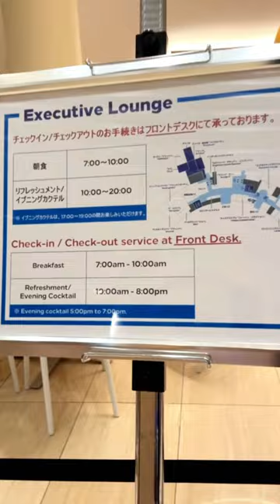Disney Hilton Tokyo Bay experience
The Disney Hilton Tokyo Bay experience is a truly unforgettable adventure for guests looking for a magical escape from the hustle and bustle of daily life. The hotel is located on the outskirts of Tokyo, offering stunning views of Tokyo Disneyland and Tokyo DisneySea. With easy access to both parks via a complimentary shuttle service, guests can immerse themselves in the world of Disney and enjoy all the fun and excitement that the parks have to offer.

The hotel itself is a luxurious and spacious property, with a range of rooms and suites available to cater to the needs of all types of guests. From beautiful standard rooms to luxurious suites, every detail has been taken care of to create a comfortable and cozy home away from home that will make guests feel truly pampered during their stay.

Guests can enjoy an array of world-class amenities, such as outdoor and indoor pools, a fitness center, spa treatments, and a selection of on-site dining options that offer a wide range of international cuisine. Whether guests are looking for a quick bite to eat or a gourmet feast, the hotel has something to suit all tastes and preferences.

But the true star of the Disney Hilton Tokyo Bay experience is its proximity to the iconic Disney Parks. With its unique location just a few minutes away from the parks, guests can enjoy all the magic of Disney from the moment they wake up until they go to bed. Whether guests are young or young at heart, there is something for everyone, from iconic rides and shows to immersive experiences that will transport visitors to a world of fantasy and wonder.

Overall, the Disney Hilton Tokyo Bay experience is a dream come true for Disney fans of all ages, offering a magical escape with all the amenities and comforts of a luxury hotel. Whether guests are planning a family vacation, a romantic getaway, or a solo adventure, this hotel is the perfect choice for anyone looking to create unforgettable memories that will last a lifetime.